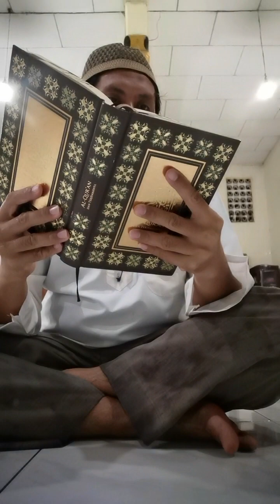we are the ones who knows the hereafter (5)